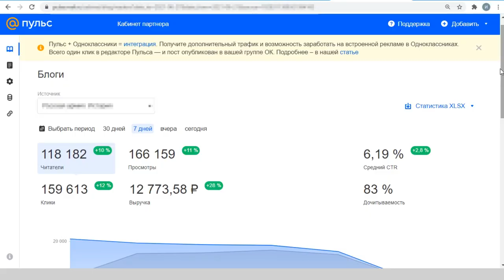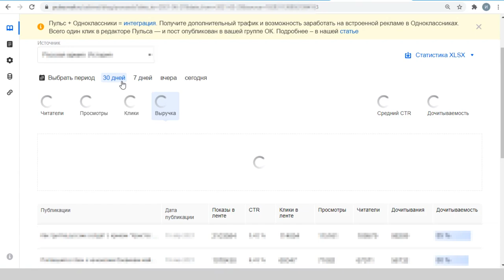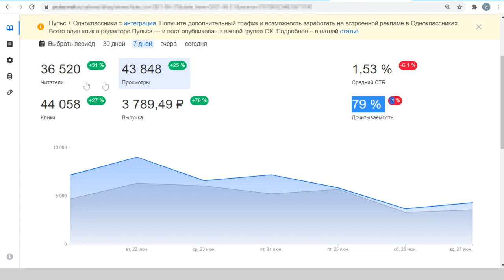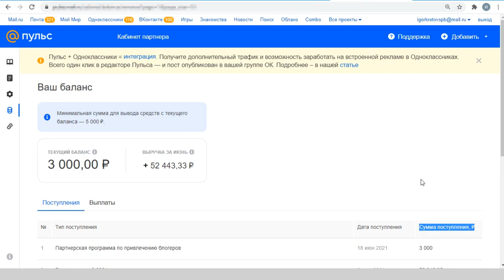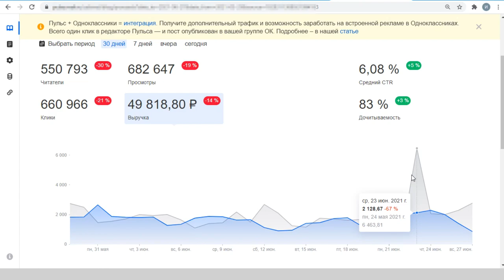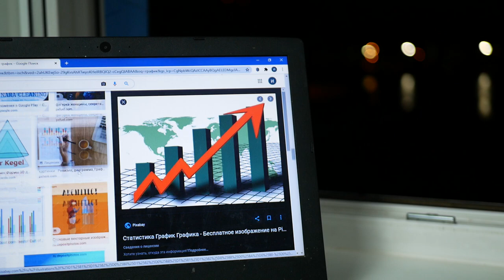Что происходит на Пульс с заработком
Многие жалуются, что доход на Пульсе просел и заработать стало сложнее. Это связывают с большим наплывом авторов по реферальной программе. Якобы, и конкуренция выросла и дочитки подешевели. В этом видео показываю, как обстоят дела с показами и заработком на моем канале. Показываю недельную и месячную статистику и доход.